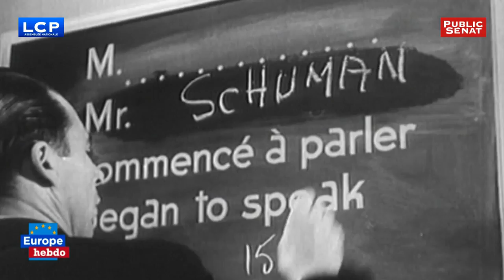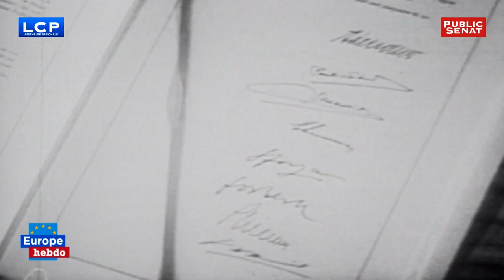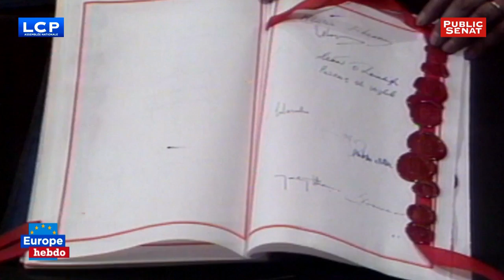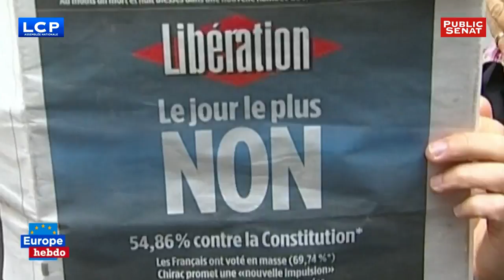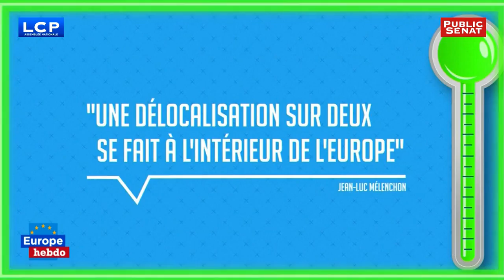L'Europe, 60 ans après le traité de Rome - Europe hebdo (23/03/2017)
60 ans après le traité de Rome, qui a créé la Comunauté Economique Européenne, l'Europe ne fait plus rêver. Les populations la rejettent et certains États la contestent. Comment redonner du sens à l'Union européenne ? Dans quelle direction va désormais l'UE ?
Avec :
Philippe LAMBERTS : Député européen, Groupe des Verts (France),
Phillippe JUVIN : Député européen, Groupe du Parti populaire européen (France ),
Édouard FERRAND : Député européen, Groupe Europe des Nations et des Libertés (France).